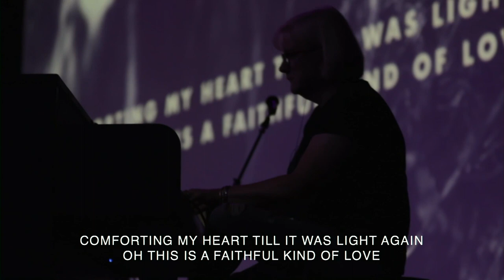NAMES - HANNAH CASEY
"Names" by Elevation Worship
This was captured during a service at Bonhomme Church.